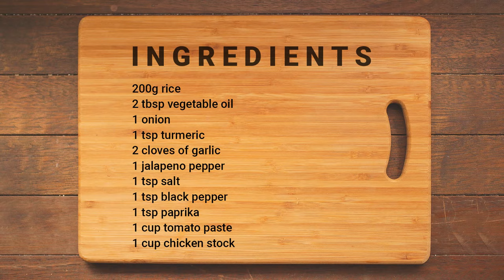How To Make SPANISH Rice | Mexican / Spanish Rice Recipe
Spanish rice, also known as Mexican rice, red rice, or arroz rojo is an homemade delicious dish.
Here is an easy Spanish/Mexican rice recipe. It's so healthy, simple and you can make it fast and quick. This is the best Spanish rice recipe you've ever tried 😋

📝you'll need:
200g rice
2 tbsp vegetable oil
1 onion
1 tsp turmeric
2 cloves of garlic
1 jalapeno pepper
1 tsp salt
1 tsp black pepper
1 tsp paprika
1 cup tomato paste (is better to use tomato sauce instead)
1 cup chicken stock